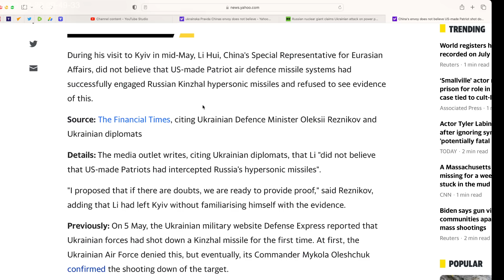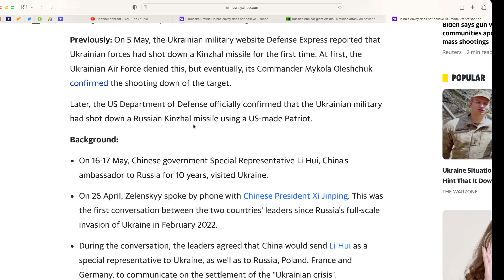US-made Patriot didn't shoot down down Russian hypersonic Kinzhal missiles. China's envoy claimed.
China's envoy does not believe US-made Patriot shot down Russian hypersonic missiles.